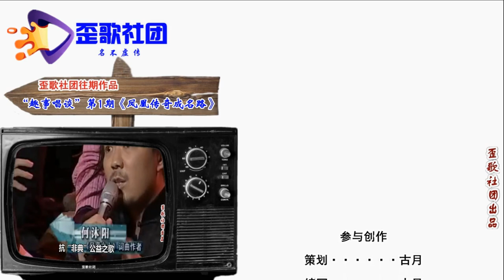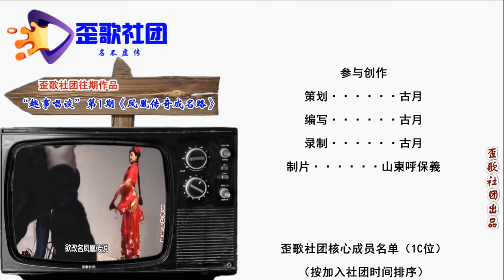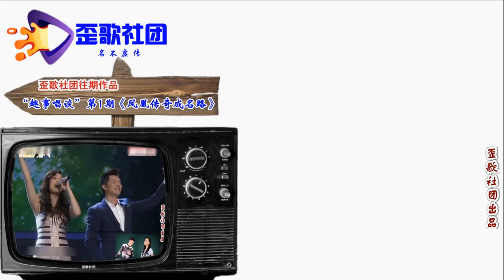歪歌社团 娱事我知道：“八爷专业户”王绘春的演艺之路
竹板一打响连环，娱乐新闻谈一谈。娱乐新闻来播报，再给大伙唠一唠。著名演员王绘春，演技深入观众心……